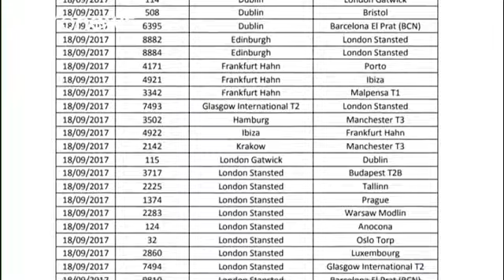Ryanair heftig in der Kritik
Der Billigflieger Ryanair ist wegen seiner Flugstreichungen heftig in die Kritik geraten. Die EU-Kommission mahnte die Iren, die Verbraucherrechte der Passagiere zu achten, die eine Reihe von Ansprüchen haben. Rund 2000 Verbindungen werden gestrichen, bei den betroffenen Passagieren herrscht Unmut:

"Es ist nicht fair für die Leute, die schon ihre Ferien und den Flug gebucht haben. Jetzt so zu stornieren ist nicht richtig". "Es ist eine komplette Katastrophe. Nur so kann man das beschreiben. Ic…